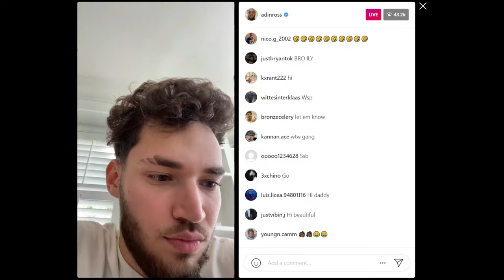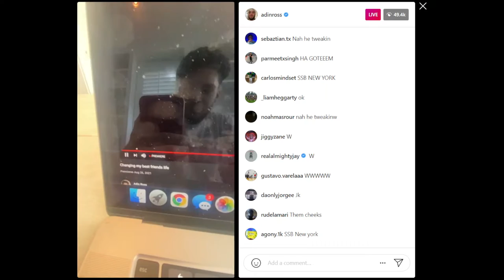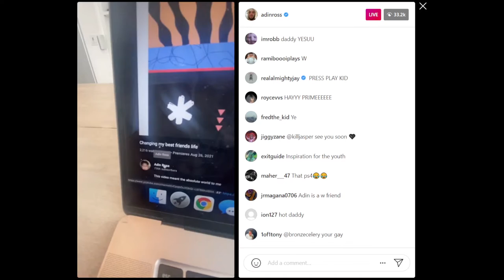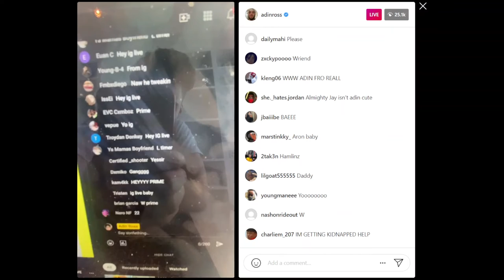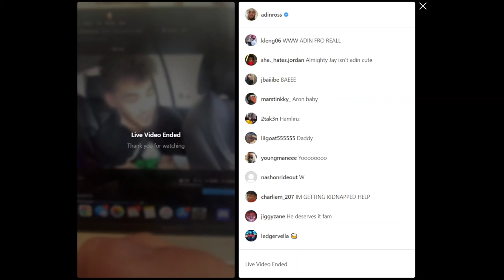Adin Ross FULL IG LIVE (CHANGES HIS BESTFRIENDS LIFE!!!) 8/26/2021